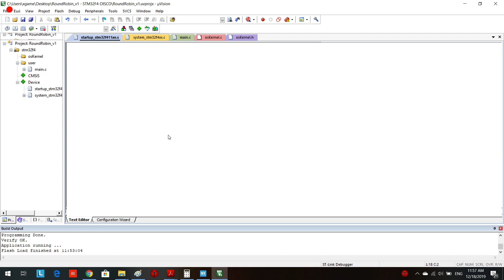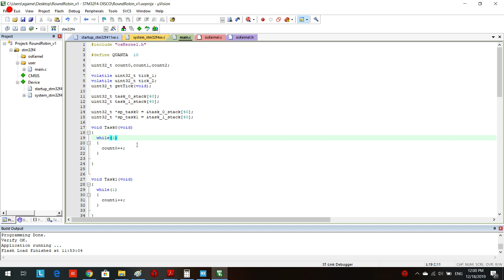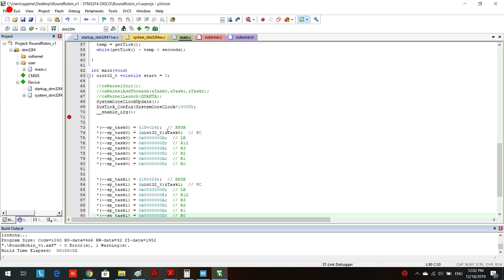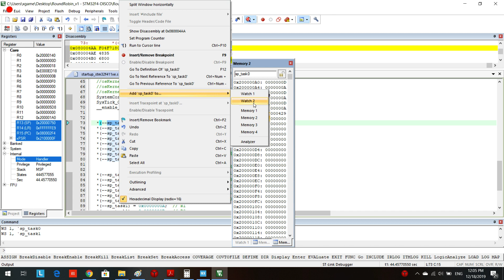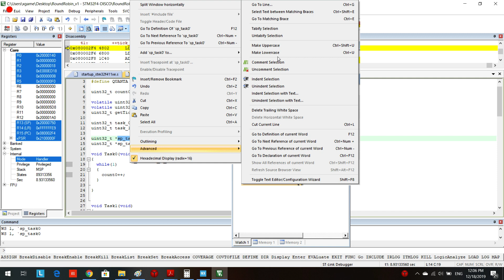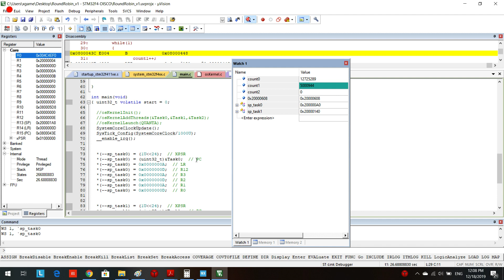Design of an RTOS Part 1